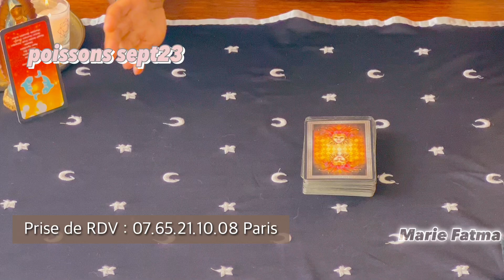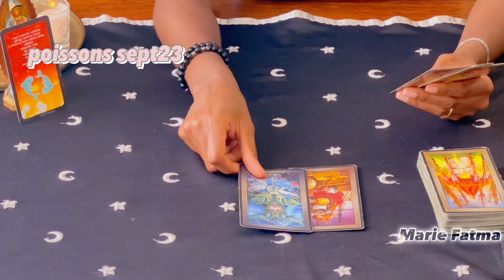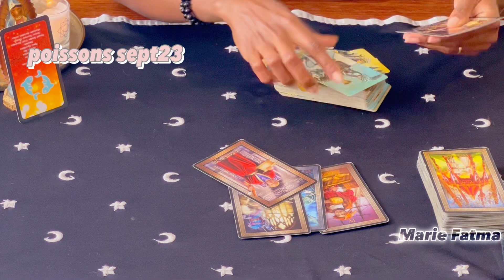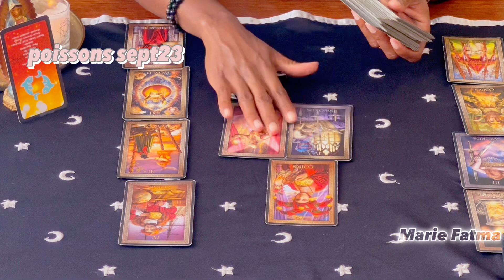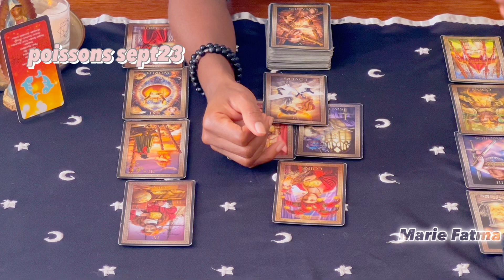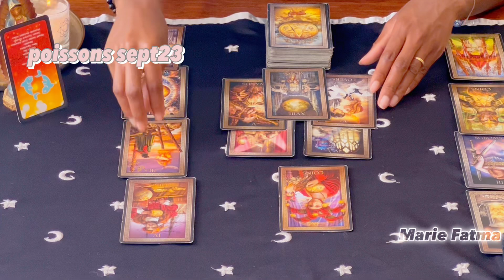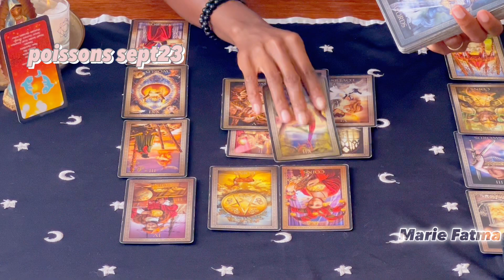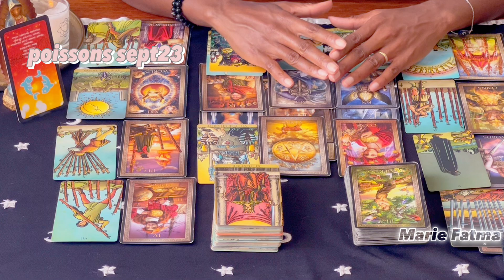Poissons horoscope sept 23.La justice divine te libère de la méchanceté et du machiavélisme des gens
Namasté 🙏🏾

Marie Fatma